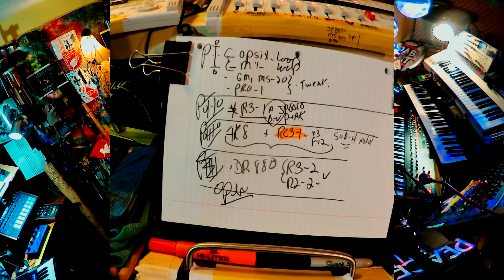My Synth Dungeon Flushing Out The Pain!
Working on a few Ideas! The world and its pain, flushing it out,! Gear in video, looping! Cheers! ;-)! Working the Groove!